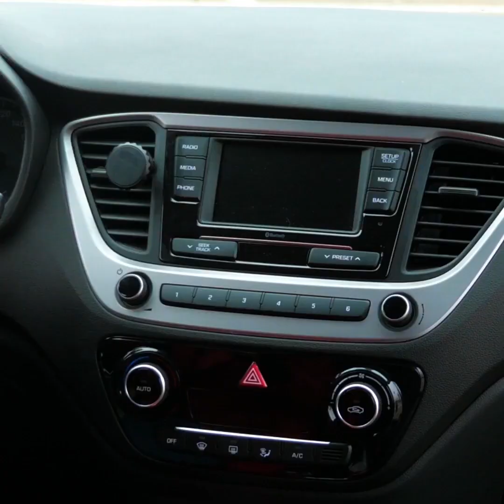26 INVENTOS LOCAMENTE INTELIGENTES PARA SITUACIONES COMUNES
MARCAS DE TIEMPO:

01:00 Haz tu propio ambientador de baño
02:00 Soporte para computadora portátil
03:32 Cocinar espaguetis con una raqueta de tenis
04:24 Usos inusuales de las cosas cotidianas
07:47 Usos de todo un genio para los calcetines viejos